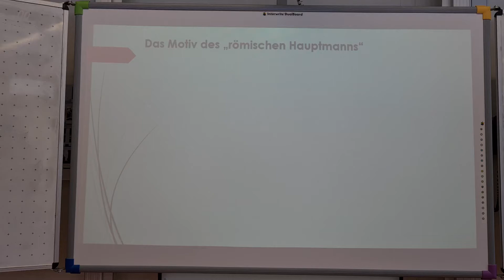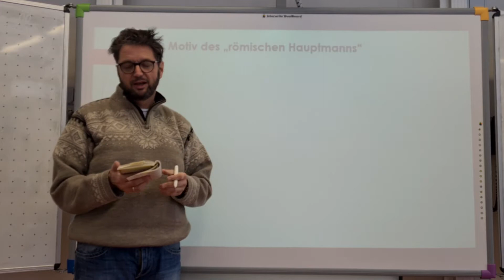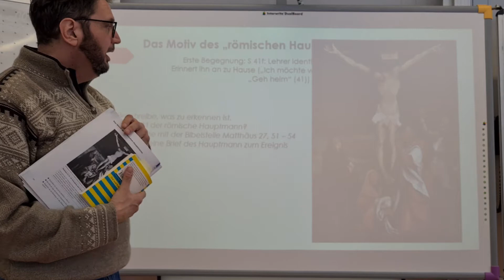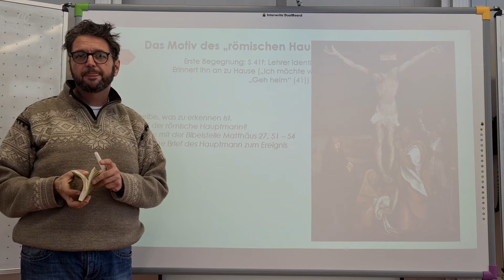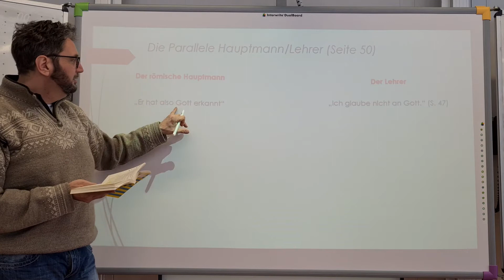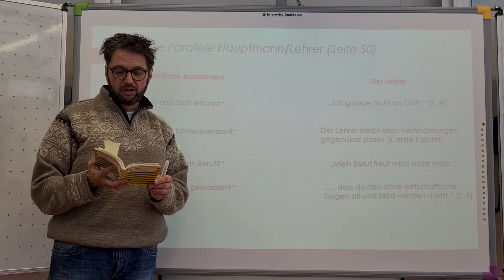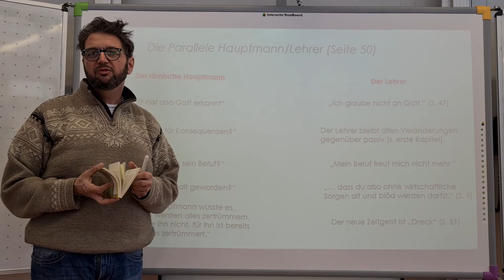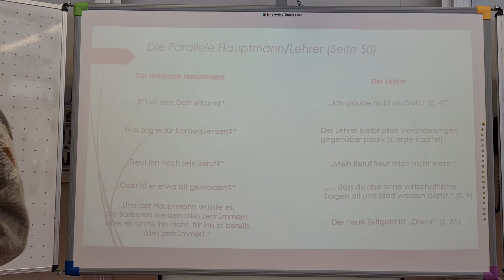D9 - Jugend ohne Gott - Das Motiv des römischen Hauptmanns